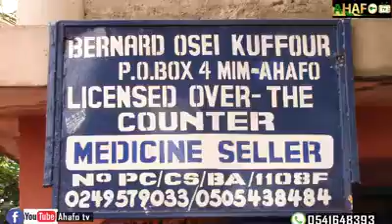Watch to the End..moments of life